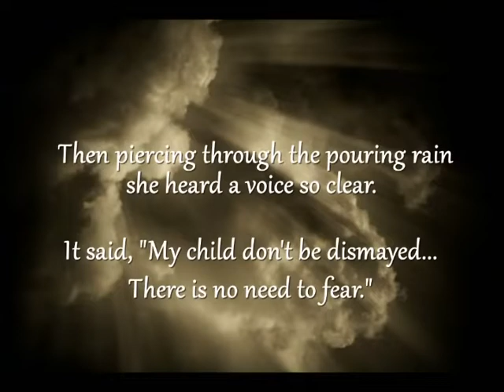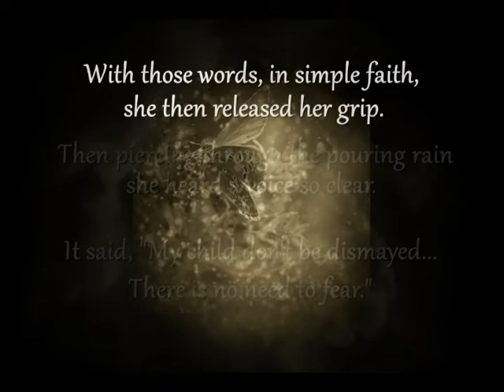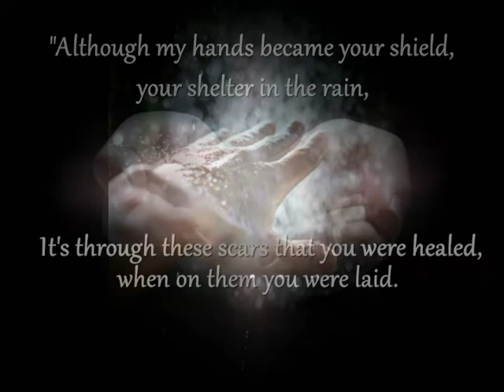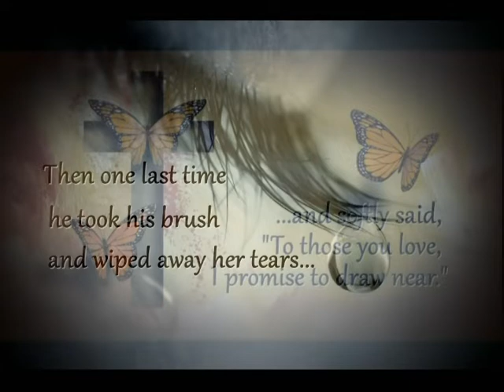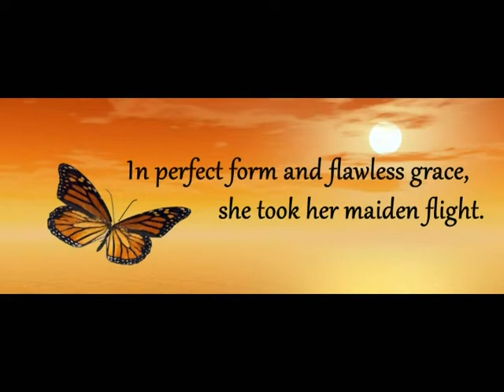The Artist and the Butterfly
It feels as though 2017 and 2018 have come and gone with a great degree of loss within my family and close circle of friends. I’m coming to realize now more than ever, that whether we are young, old, healthy or ill, death does not discriminate.  We are often given the opportunity to prepare for it, but sometimes, it will ambush us without warning. Many years ago, while in college, I wrote a short, simple poem called Butterfly to encourage a friend.  Then, in 2013, when Taylor, our 2nd cousin, was tragically taken from her family, the poem took a different turn - telling a different story. Taylor has been gone for a number of years now, but her absence is still very real...and the pain of losing her is still very present in the hearts of those who love her. I’m sharing her poem now with a prayer that it finds its way to all those who need to read it – and at the center of their personal grief, they might find some healing, hope and even joy in the message it brings.